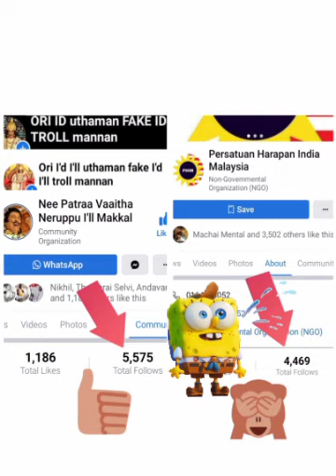manimaran phim rowdy ngo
rowdy gundar gumpal ngo. PHIM pera veci sata virota seyalkal seiyum kootum. malaysia ipoh. manimaran. desi dhalaivar